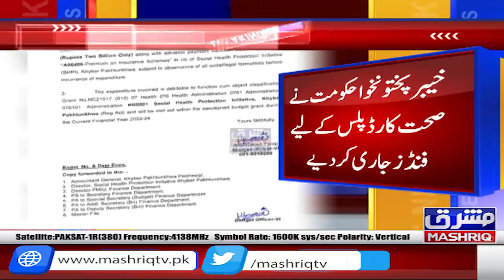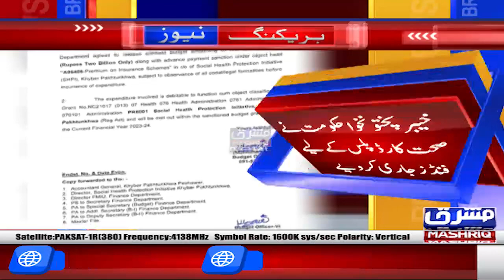Khyber Pakhtunkhwa Government released funds for Sehat Card Plus